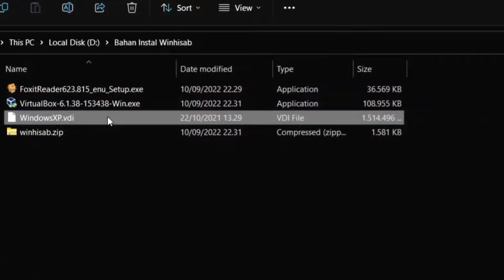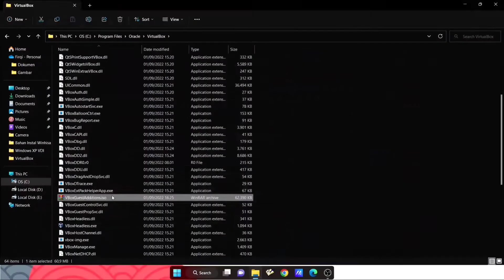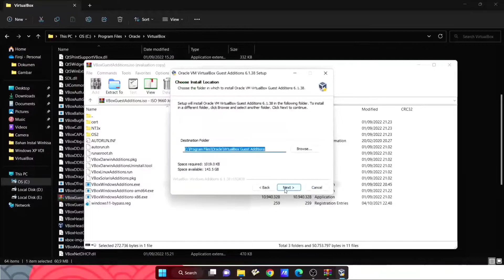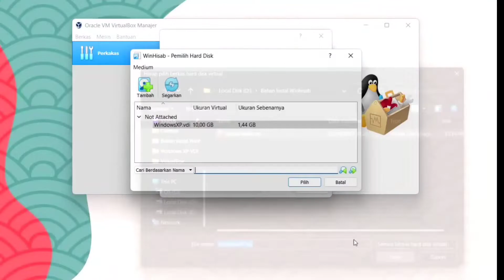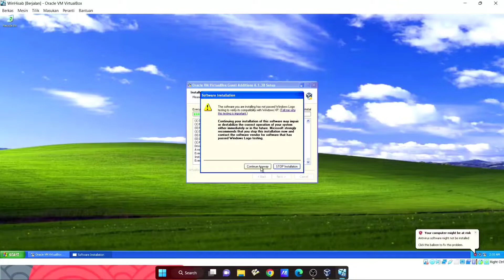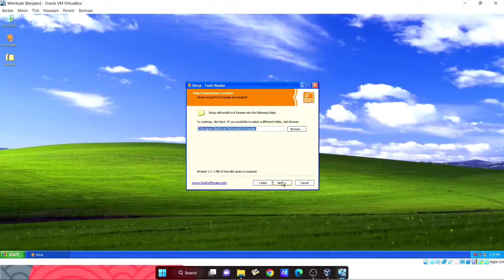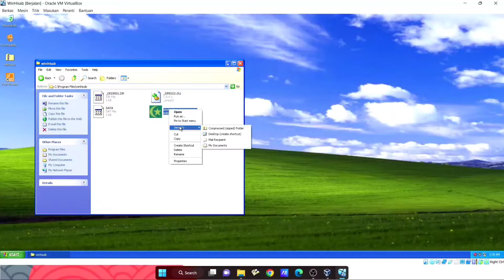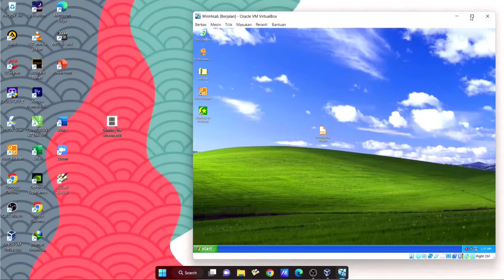CARA INSTAL EPHEMERIS HISAB RUKYAT DI VIRTUAL BOX TERBARU - 2022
Dalam tutorial kali ini, saya akan menunjukkan cara paling mudah, simpel, dan praktis menginstal Windows XP dan Aplikasi Ephemeris WinHisab di Windows 10 ke atas. Semoga bermanfaat :)

3. Windows XP VDI (Virtual Disk Image)

Lebih bagus nonton videonya sampai habis tanpa diskip, agar informasinya lebih lengkap dan tidak salah paham :)